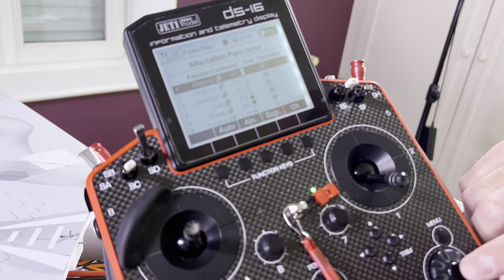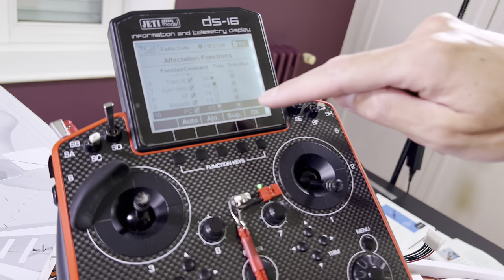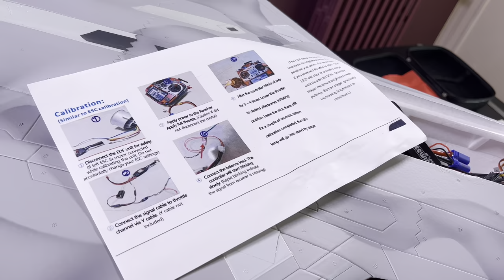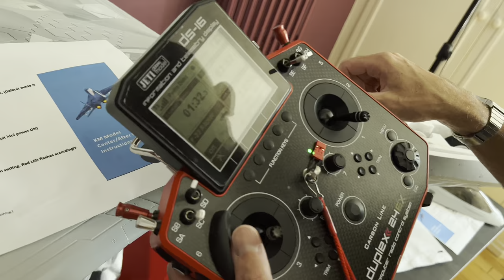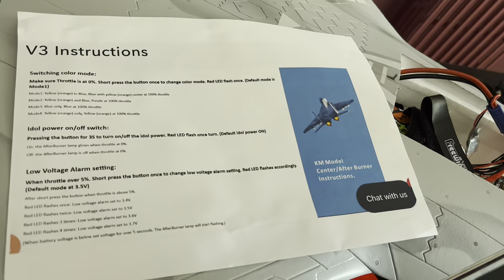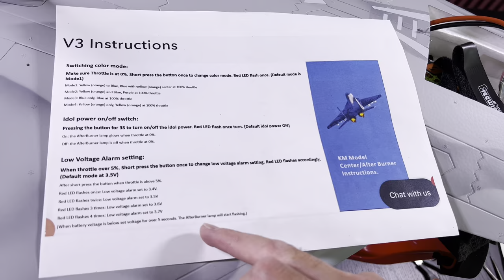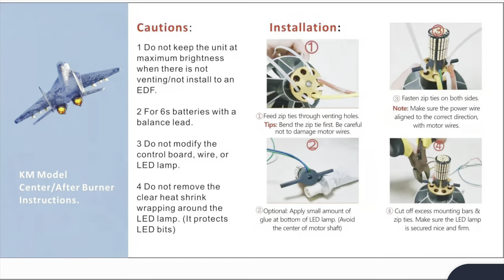🔥 Afterburner KM RC Model • INSTALLATION Freewing F-22 90mm EDF HP • (English/Français 4K)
Thanks again KM RC Model !

🇺🇸 Hi folks 👋🏻🤠

0:00 Présentation française
0:21 English presentation
0:45 Installation
5:15 Screw back
5:36 Plug / Secure the wires in fuselage
7:39 Y harness for Sensor + Afterburner
8:35 Set radio Jeti (new function)
9:37 Calibration
12:03 Change colors 🔥
12:20 Testing MODE 1
12:38 Switch OFF when iddle
13:40 Low voltage alarm
14:28
14:45 Thanks 🙏🏻 please SUBSCRIBE 🥰
15:10 Details photos (Afterburner, LiPo…)